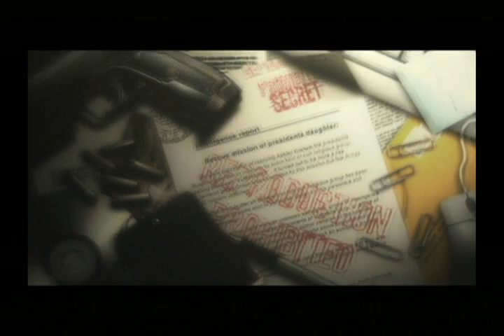Resident Evil 4 New Game Pro Speedrun 2:08:40